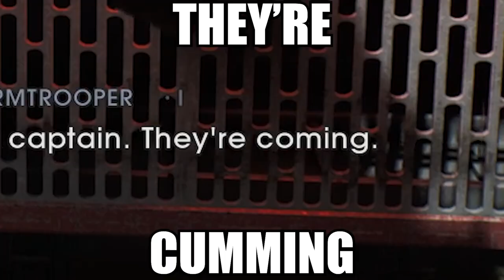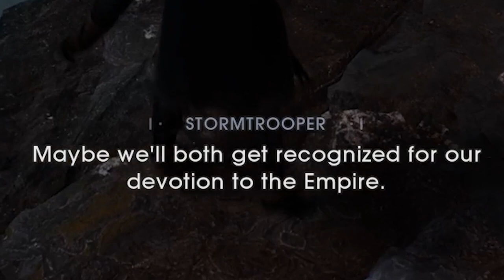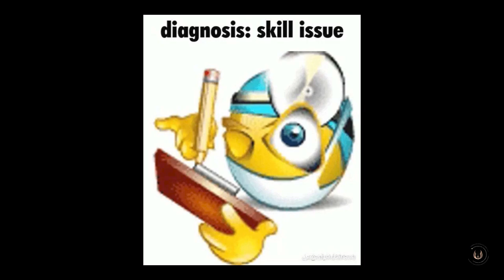Creating New War Crimes In Jedi Fallen Order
I'm turning the Geneva convention into a checklist

Chapters:
00:00 Kashyyyk
05:27 Zeffo
12:26 Prison
14:11 Back To Kashyyyk